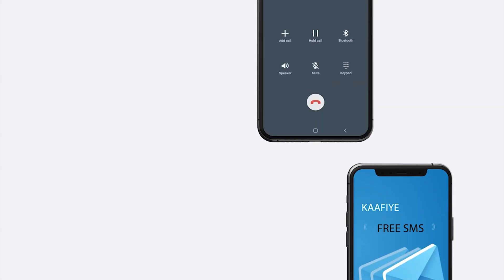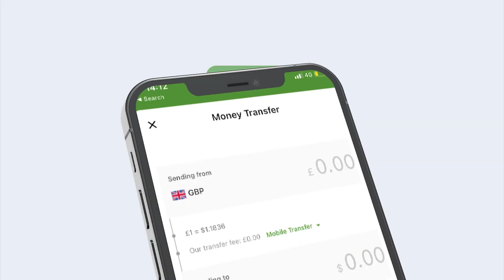Gabiley: Maamulka Heer Gobol Iyo Heer Dagmo Ayaa Si Wada Jir Ah Uga Horyimi Xeer 23